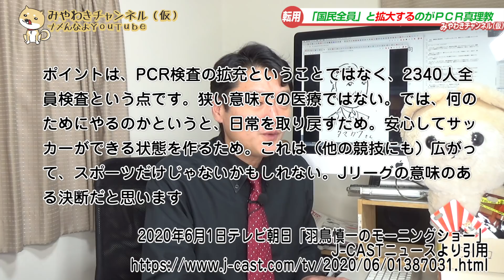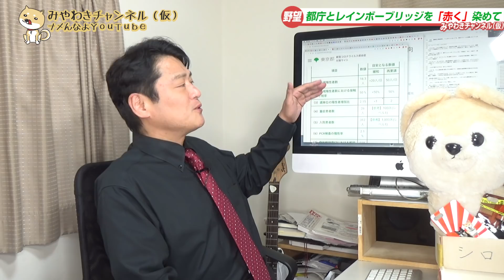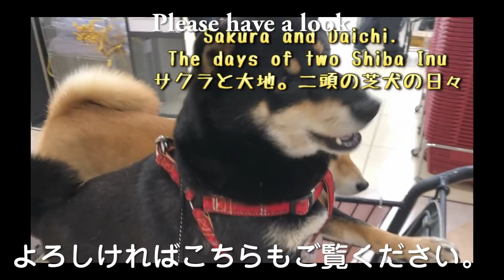#697 テレビ朝日「朝の番組」のＰＣＲ検査主張は無限ループ。安心と安全と東京アラートのサイエンス｜みやわきチャンネル（仮）837Restart697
今回のワンコ「いそげ！」